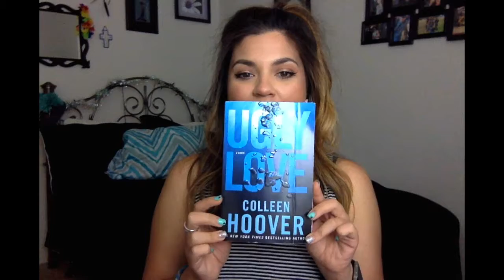Ugly Love by Colleen Hoover | Book Review/Talk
Loved this book soooo much! Literally on a Hoover binge lol! PLEASE LEAVE YOUR COMMENTS/ SUGGESTIONS DOWN BELOW!